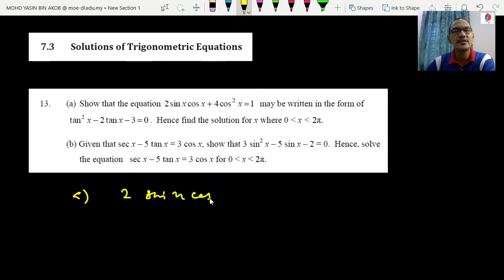Tutorial 7.3 - Part 2 (Solution of Trigonometric)